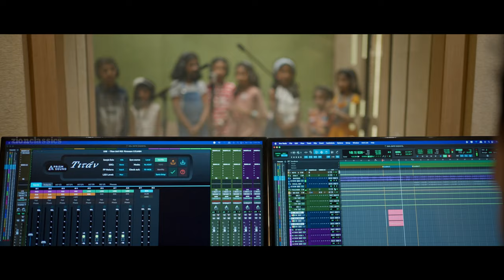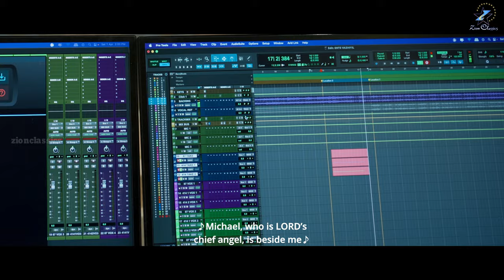ENTE VAZHIYIL ENNE REKSHIPPAN | NEW CHRISTIAN SONG | BIJU BETHLEHEM | JINO KUNNUMPURATH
♫ Song Details ♫

♪ Song : Ente Vazhiyil Enne Rekshippan

♪ Singers  : Jorden Jino,Maheswar S Biju,Avanthika T A, Angel Bibin,Nivedhya P Kumar,
   Ruth Mariya Praveen, Sreelaya Prasanth,S Jia Rose, Anna Mariya Joseph

♪ Lyrics & Music : Biju Bethlehem
♪ Orchestration : Nihil Jimmy
♪ Final Mix & Mastered By : Mani Rathnam (The Mystics Room - Chennai)
♪ Recordist : Arjun B Nair
♪ Studio : Sonic lsland - Kochi

♪ DOP   : Jobin Kayanad
♪ Editing & DI : Reckson Joseph
♪ Poster Design : AINAS Media (TVM)
♪ Sub Title : Shibu Sridhar
♪ Banner  : Zion Classics

         ♫ Listen to "Ente Vazhiyil" Song on your favourite streaming platforms ♫

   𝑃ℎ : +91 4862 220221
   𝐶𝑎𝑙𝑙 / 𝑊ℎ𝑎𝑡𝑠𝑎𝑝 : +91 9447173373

christian ganangal
christian pattukal
christian song malayalam mp3 download
christian song malayalam new